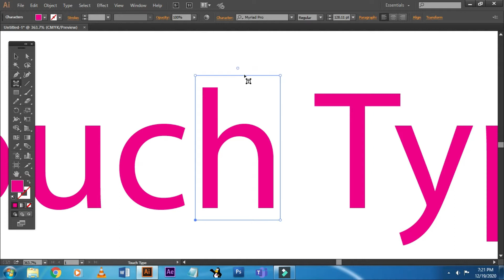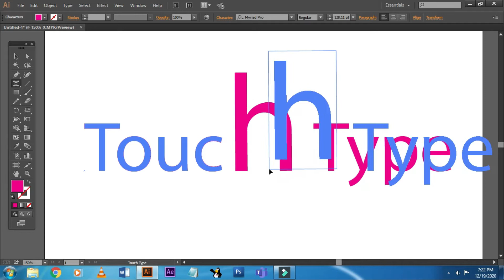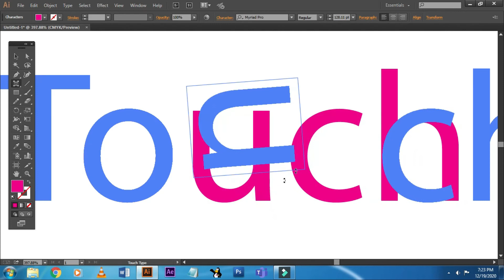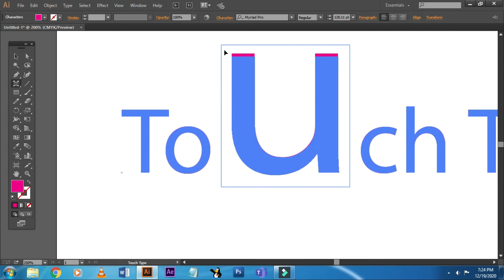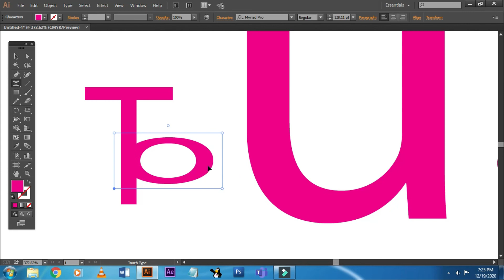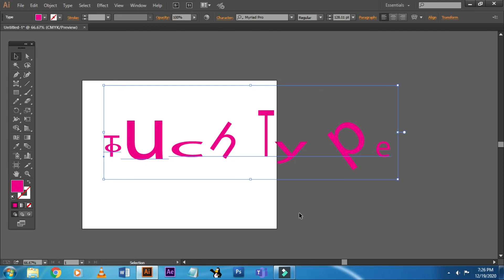Touch type tool in illustrator | Illustrator Tips | Illustrator Tricks | Touch type tool tutorials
Hi friends,
is video me maine adobe illustrator ke touch type tool ke use ke bare me bataya hai. Ham kaise touch type tool ko use karke apne design ko bina text bo break kiye bina attractive bana sakte hai.